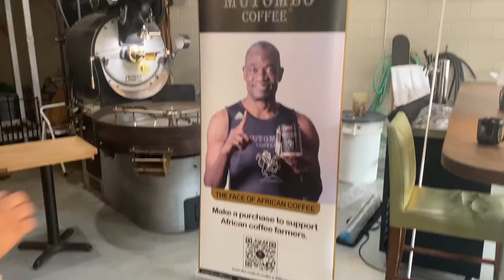Summer Week In My Life VLOG : Chicago Pt.2 | Photo Shoots, Baseball games, Thrifting + Art Galleries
Welcome back to pt.2 of family vacation in downtown Chicago, with lots of thrifting, photo shoot meeting and more, Hope you enjoy!!

Check out my last video :Summer Week In My Life VLOG : Chicago Pt.1 | Baseball games, Shopping + City Exploring
✯ Videos Every 2 Weeks {Thursday/Fridays}